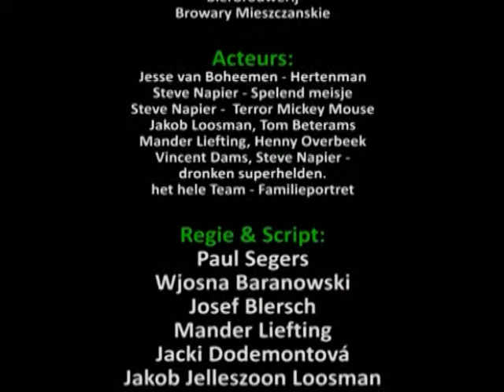NBF: Warzone Z (2008)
Het project 'Warzone Z´ kwam tot stand nadat het Front werd uitgenodigd om deel te nemen aan de expositie 'Kinkiet' in een voormalige bierbrouwerij in Wroclaw, Polen. Met 12 kunstenaars en vormgevers vertrokken we naar Polen om op locatie een expositie in elkaar te draaien. Vanwege de filmische kwaliteiten van het pand werd er besloten een video te schieten waarvoor iedereen een scene zou gaan maken. De video werd uiteindelijk in drie dagen geschoten en gemonteerd, en vertoond tijdens de opening van de expositie, samen met een serie foto´s over onze praktijken in de brouwerij, een aantal overgebleven sets, en geïmproviseerd nieuw werk.
Warzone Z betekent: gebrouwen van..